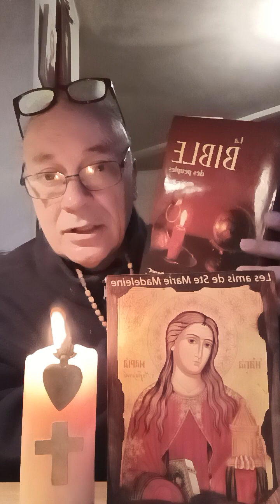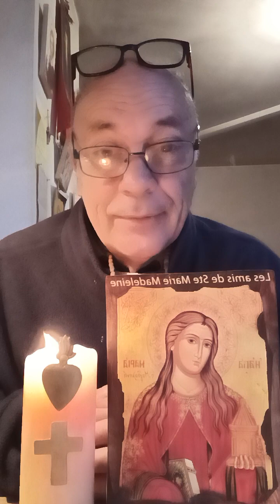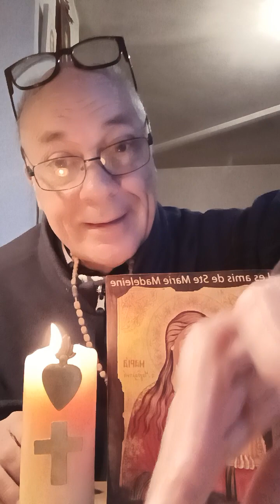Parole du jour : Des brebis sans Berger AU SECOURS JÉSUS !!!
Lecture du Saint Évangile
selon St Marc
Chapitre 6